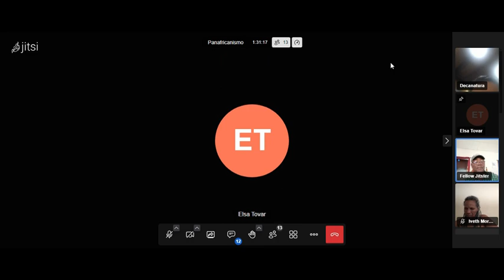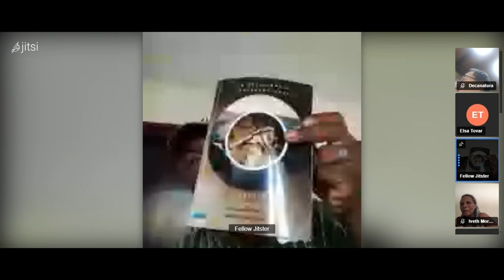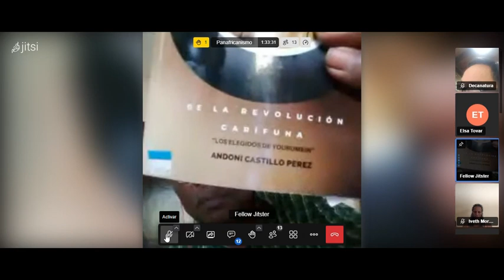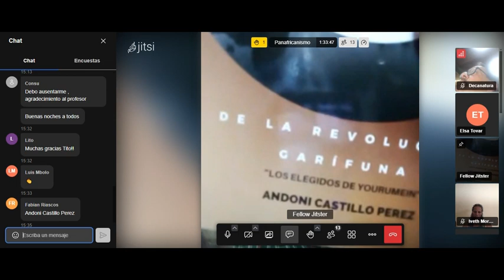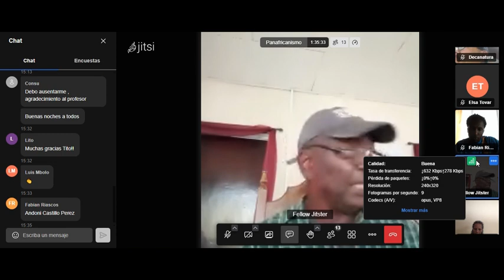Historia del pueblo garífuna - Prof. Tito Valentín. Universidad Malcolm Garvey